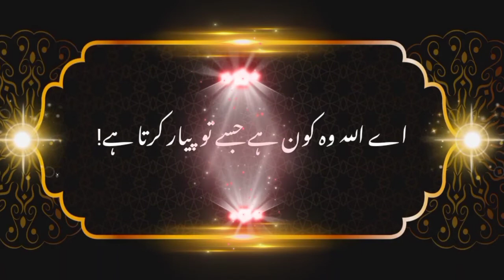Allah Kay Favourite Banday koun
Thanks For Visiting My YouTube Channel. My video is based on Surah Shoora Ayat Allah's favourite people.allah kis se mohabbat karta hai,allah kis insaan se mohabbat karta hai??,allah jab apne bande se mohabbat karta he,allah ki mohabbat,allah kin logon se zeyada muhabbat karta hai,allah kis bandy se mohabat karta hy, mohabbat karta hai ?,allah kis insan se mohabbat karta hai,allah kis insaan se mohabbat karta hai,allah kis insaan se mohabbat karta hai?,jis bande se allah mohabbat karta he,allah kin logon se mohabbat karta hai,allah ki bande se mohabbat.

My Content Base On:

Allah chooseen people's.